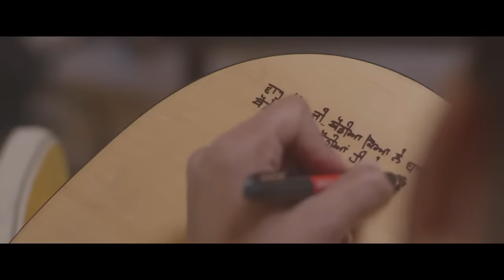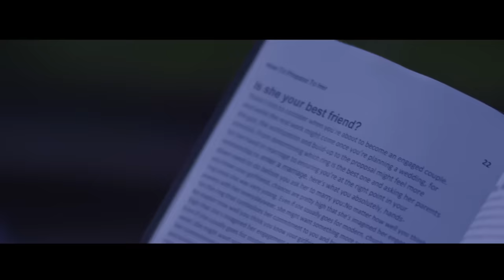Prabh Gill : Sanu Hass Ke (Official Video) | Maninder Kailey | Desi Routz | New Punjabi Song 2023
Song - Sanu Hass Ke
Artist - Prabh Gill